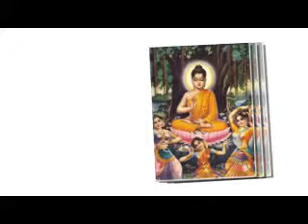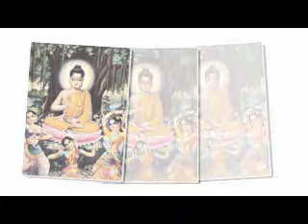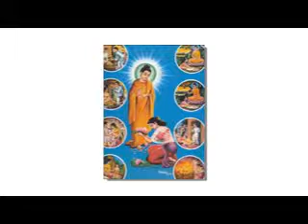27-KinhLangNghiem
Kinh Thu Lang Nghiem